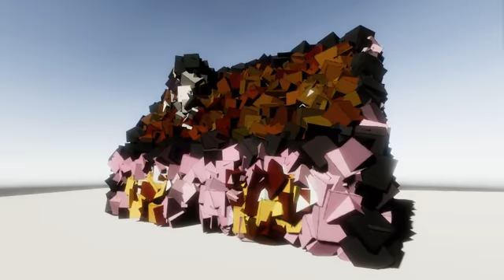Particle Destroy Effect || Only Shadows || Unity3D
A particle effect I created for the game Only Shadows by Aetherfall Games